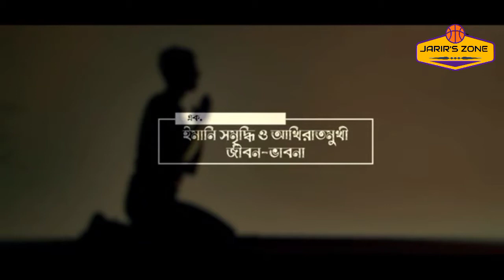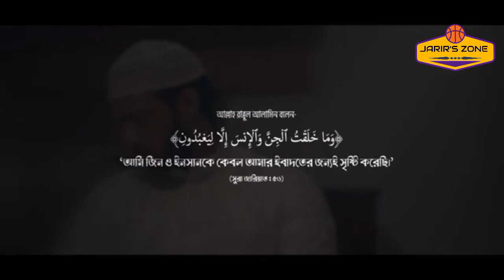রামাদানে জীবনের যে পাঁচটি বিষয় পরিবর্তন আনতে হবে।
তাহলে পরবর্তী নিত্য নতুন সকল আপডেট সর্বপ্রথম আপনিই পাবেন।

কপিরাইট সংক্রান্ত ঘোষনা: আমাদের চ্যানেলের কোন ভিডিও আমাদের অনুমতি ব্যাতিত নিজস্ব কোন চ্যানেলে আপলোড দেয়া যাবেনা। যদি আমাদের কোন ভিডিও অন্য চ্যানেলে পাওয়া যায়, তাহলে বিনা নোটিশে কপিরাইট ক্লেইমে স্ট্রাইক দেয়া হবে।

Copyright Announcement:  No video of our channel may be uploaded to any of our own channels without our permission.